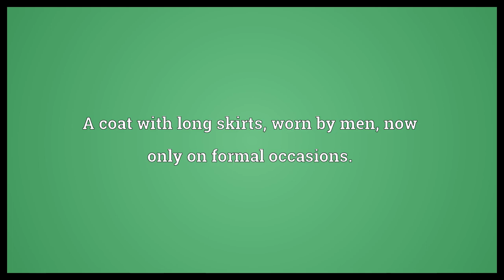Frock coat Meaning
Video shows what frock coat means. A coat with long skirts, worn by men, now only on formal occasions..  Frock coat Meaning. How to pronounce, definition audio dictionary. How to say frock coat. Powered by MaryTTS, Wiktionary